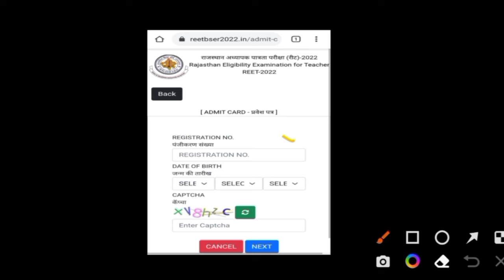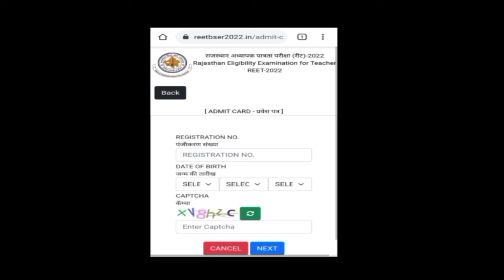REET भर्ती 2022| रीट भर्ती परीक्षा के Admit Card जारी |Reet Exam Admit Card Released